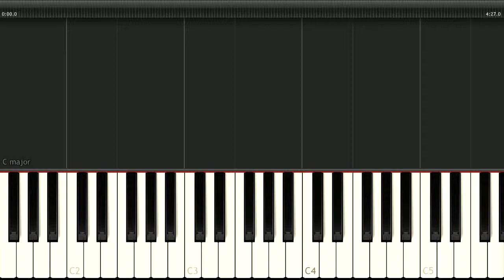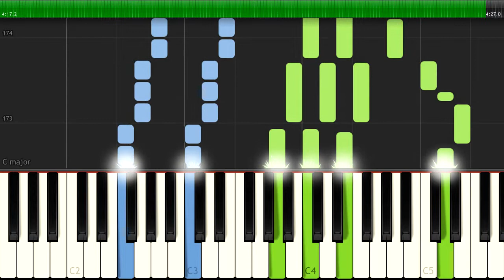Ed Sheeran - I See Fire - The Hobbit - [Piano Tutorial] (Synthesia) (Download MIDI + PDF Scores)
🎤  Lyrics:
Oh, misty eye of the mountain below
Keep careful watch of my brothers' souls
And should the sky be filled with fire and smoke
Keep watching over Durin's sons

If this is to end in fire, then we should all burn together
Watch the flames climb high into the night
Callin' out, Father, oh, stand by and we will
Watch the flames burn auburn on the mountainside (High)
And if we should die tonight, we should all die together
Raise a glass of wine for the last time
Callin' out, Father, oh, prepare as we will
Watch the flames burn auburn on the mountainside
Desolation comes upon the sky

Now I see fire inside the mountain
And I see fire burning the trees
And I see fire hollowin' souls
I see fire, blood in the breeze
And I hope that you remember me

Oh, should my people fall, then surely I'll do the same
Confined in mountain halls, we got too close to the flame
Callin' out, Father, oh, hold fast and we will

And if the night is burning, I will cover my eyes
For if the dark returns, then my brothers will die
And as the sky is fallin' down, it crashed into this lonely town
And with that shadow upon the ground, I hear my people screamin' out

I see fire (Oh, you know I saw a city burnin' out), fire
And I see fire (Feel the heat upon my skin, yeah), fire
And I see fire (Ooh), fire
And I see fire burn auburn on the mountain side